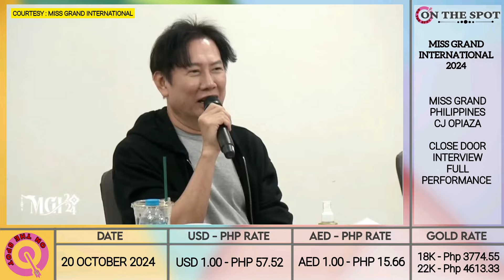MS GRAND PHILIPPINES REPRESENTING HER COUNTRY WITH BRAINS BEUTY & CHARM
MISS GRAND PHILIPPINES CJ OPIAZA CLOSE DOOR INTERVIEW FULL PERFORMANCE AT MISS GRAND INTERNATIONAL 2024